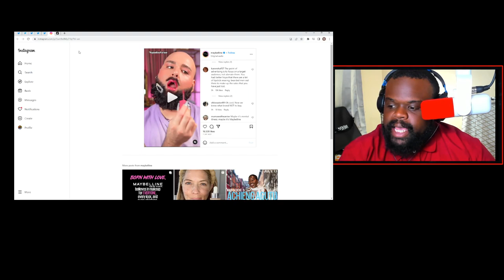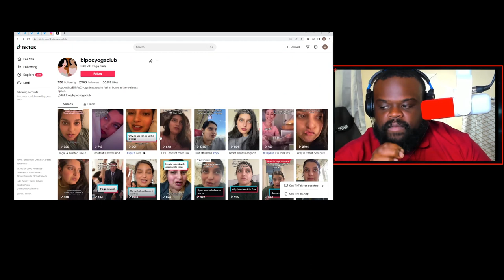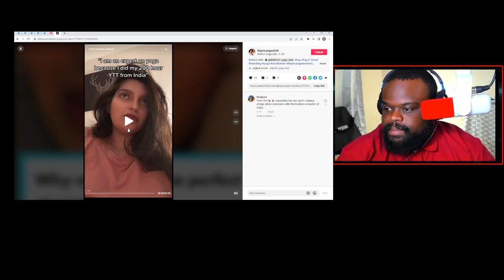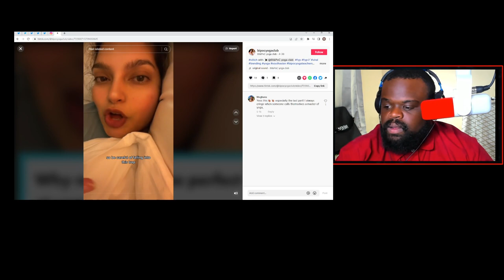White Women Are Killing Yoga.